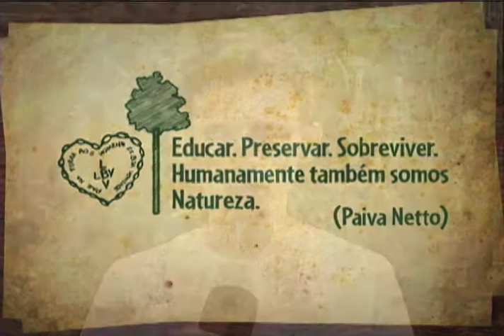Biosfera - Aquário de São Paulo 2 (Parte 1)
Programa Biosfera leva você ao mundo submerso do mares, rios e lagos, diretamente do Aquário de São Paulo.